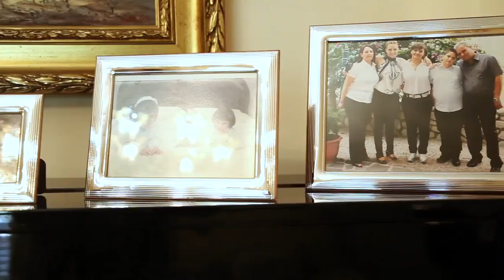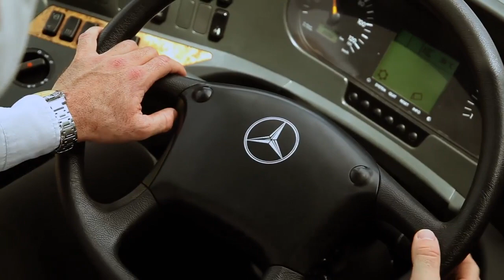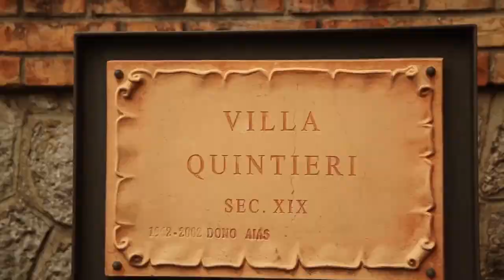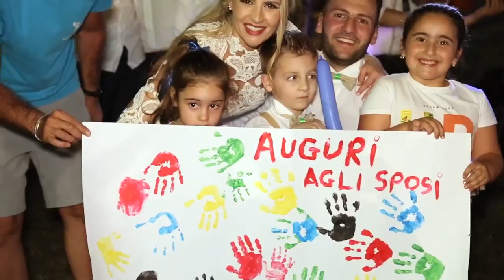Destination wedding- Calabria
wedding 2021
video by Miguel Narcisi
location: Villa Quintieri CS